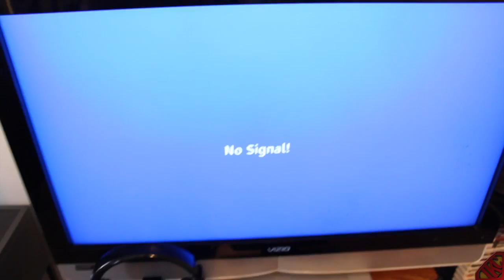A Look At IpodKingCarter's Gaming Setup - How To Setup TRITTON Warhead 7.1 Surround Sound Headset